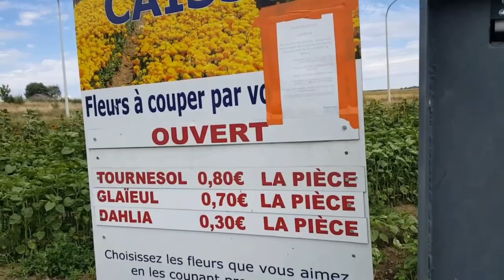Cánh đồng hoa hướng dương thược dược và lay ơn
Video của mình chỉ đơn giản về cuộc sống hàng ngày, món ăn, du lịch đó đây. Vedeo mình cũng chưa có nhiều điều đặc sắc. Nhưng vẫn mong được sự ủng hộ của các bạn, để mình có động lực làm tốt hơn nữa. Xin cảm ơn mọi người nhiều ! Mong các bạn hãy SUB THEO DÕI KÊNH VÀ LIKE VIDEO ỦNG HỘ MÌNH, ĐỂ MÌNH CÓ THÊM ĐỘNG LỰC NHÉ. MÌNH XIN CÁM ƠN . Để theo dõi kênh Youtube của mình

Mình cảm ơn rất rất nhiều.